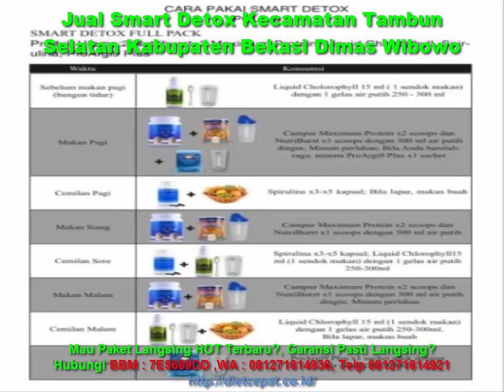Jual Smart Detox Kecamatan Tambun Selatan Kabupaten Bekasi Dimas Wibowo